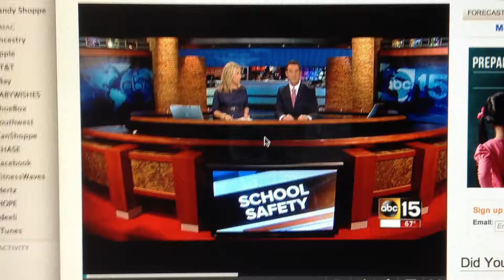Karate News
ForXx, your host of The Critics Plate recently opened an exercise studio called Fitness Waves.  They offer American Kenpo Karate, Zumba with Yani, the Beachbody Insanity Workout, Beachbody Fit Kids Club and Yoga coming soon. Your fit food critic.